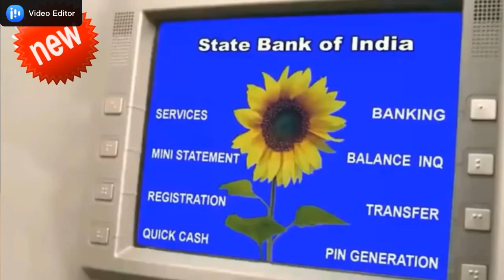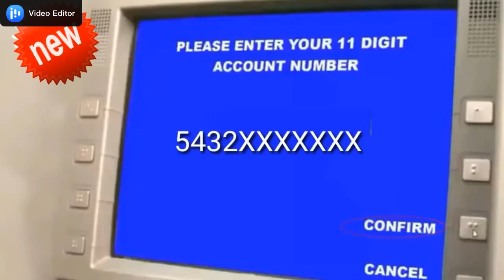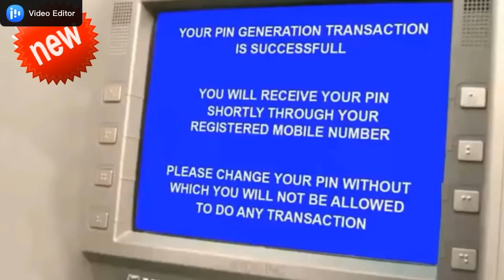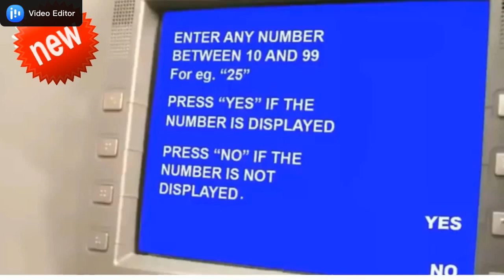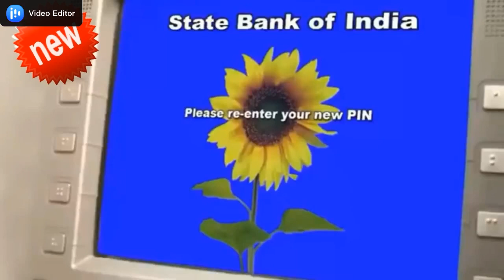SBI ATM PIN GENERATION THROUGH SBI ATM, HOW TO GENERATE SBI ATM PIN